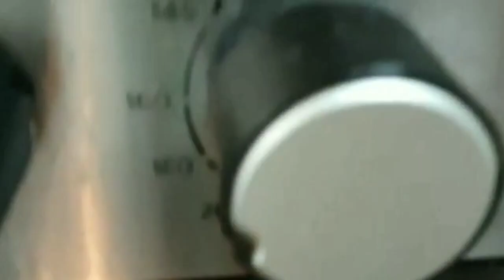ഇത്രയും ടേസ്റ്റിൽ ഒരു കേക്ക് നിങ്ങൾ കഴിച്ചിട്ടുണ്ടാവില്ല||Tres Leches Cake||3 Milk Cake